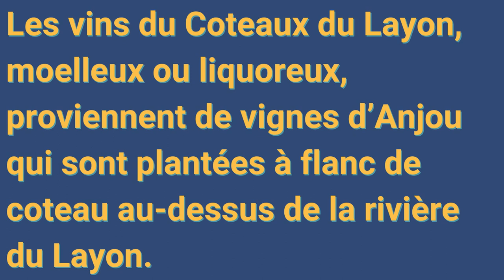Layon's Blues - souvenirs d'Orvault - harmonica diatonique Bb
Petit clip souvenir des apéros et repas organisés par Jean-Yves, un élève de l'Ecole Internationale d'Harmonica et par sa femme Bernadette, qui habitent à Orvault, près de Nantes.
Moi qui ne suis pas habitué à boire de l'alcool (hormis un peu de champagne à l'occasion des fêtes) je suis ravi d'avoir découvert le layon, au goût délicieusement sucré.

Layon's Blues... C'est un blues !
Composé à l'attention de Jean-Yves, qui travaille sa toute première altération aspirée à l'harmonica diatonique.

🎵 HARMONICA 🎵

🎵 TOUS INSTRUMENTS 🎵

▬▬▬▬▬▬▬▬▬▬▬▬ CONTACT DIRECT ▬▬▬▬▬▬▬▬▬▬▬▬